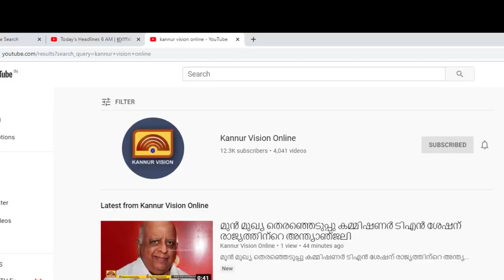സഹോദരങ്ങള്‍ക്ക് പ്രകൃതി വിരുദ്ധ പീഡനം